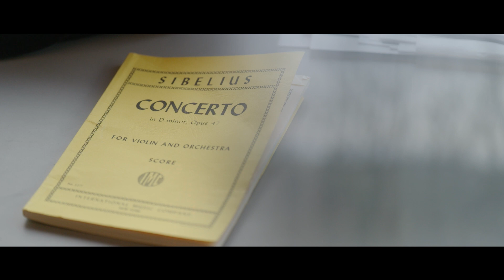PIT, histoire d’une création [ÉP. 1] : rencontre avec Bobbi Jene Smith et Or Schraiber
Invités pour la première fois à créer une pièce pour les danseurs du Ballet de l’Opéra national de Paris, les chorégraphes Bobbi Jene Smith et Or Schraiber se sont d’abord arrêtés à la Fondation d’art Orsolina28, en Italie.

Dans ce studio de répétition, ils ont laissé venir les idées, les images et les sensations que leur inspire la musique envoûtante de Sibelius. Ils puisent dans leur propre expérience, fouillant la part la plus sombre pour en faire surgir la lumière, réunissant le matériau qui servira au travail avec le Corps de Ballet de l’Opéra.

Réalisation : Tommy Pascal

Regardez l'intégralité du spectacle sur Paris Opera Play, le site de streaming de l'Opéra de Paris / Watch the full performance on Paris Opera Play